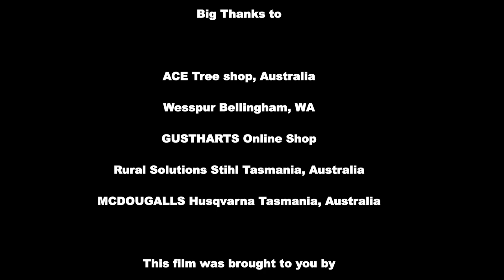MONSTER TREE 4 (Southern Tas Tree Services) Tree removal Tasmania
STC
                                             Tree Services
                                          Established 2010
                                      Southern Tas Climbers

2011 Started Filming tree work in Tasmania.
2012 Started Filming using the Gopro HERO.
2013 STC buy there first Drone DJI Phontom, Excavator and Truck.
2014 STC start filming in 1080p using Gopro HERO 3+.
2015 STC buy a new DJI Phontom 3.
2016 STC Upgrade all equipment as business grows.
2016, 17, 18 and 19 business grows, cameras and drones just keep getting Better .

Other places
Shops